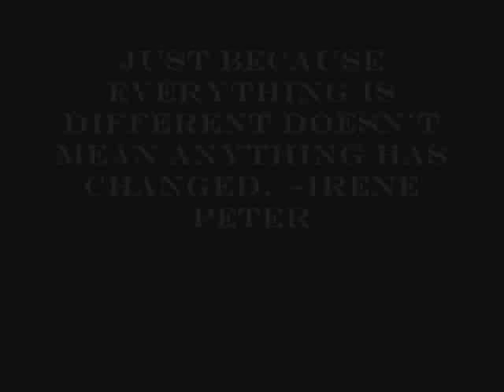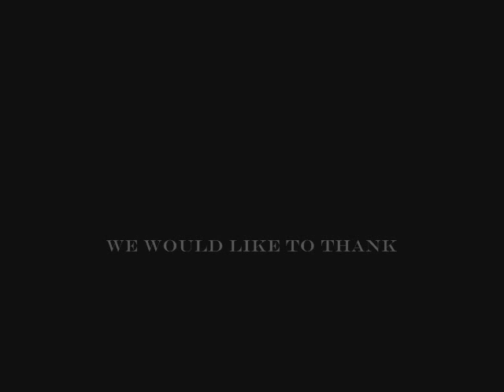A Mindless Tribute